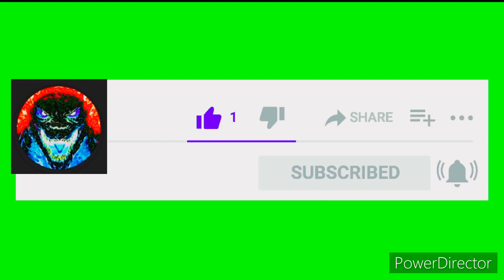Ghidorah (my devil)